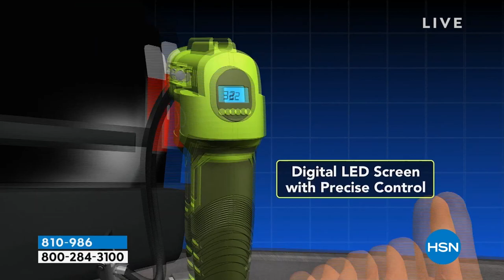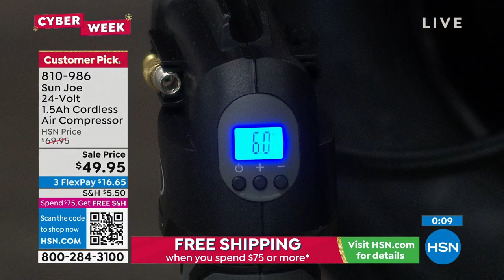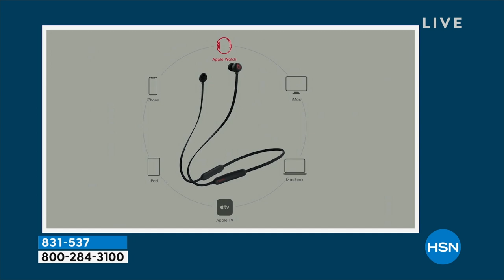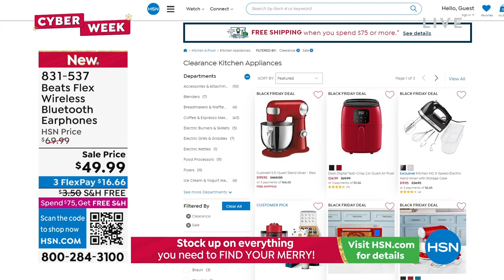HSN | Healthy You with Brett Chukerman 11.29.2022 - 04 PM